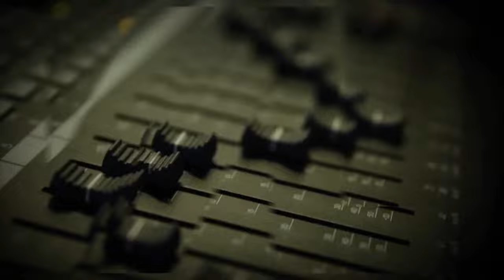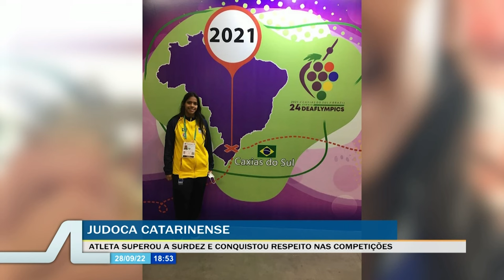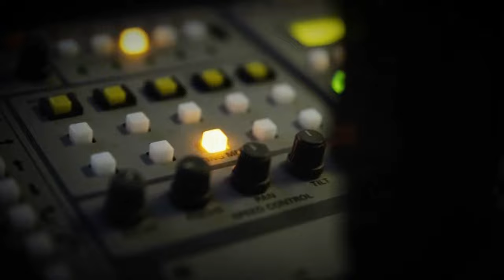TVAL Notícias - 28/09/22